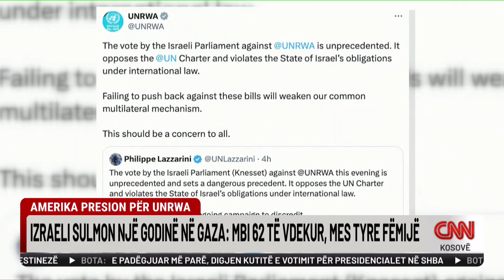Amerika presion për UNRWA, Izraeli bombardon godinën ku strehoheshin 150 civilë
Rripi i Gazës u zgjua këtë të martë me një tragjedi. Sipas agjencisë së lajmeve Wafa, 62 persona, mes tyre gra dhe fëmijë, janë vrarë nga një sulm izraelit që goditi një ndërtesë banimi me 5 kate në veri të enklavës palestineze. Godina strehonte rreth 150 njerëz të zhvendosur.